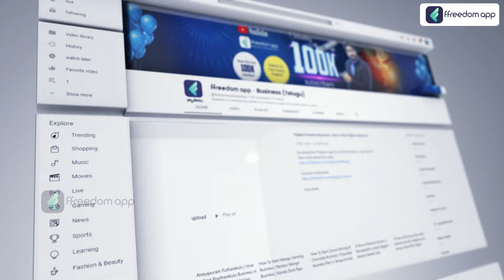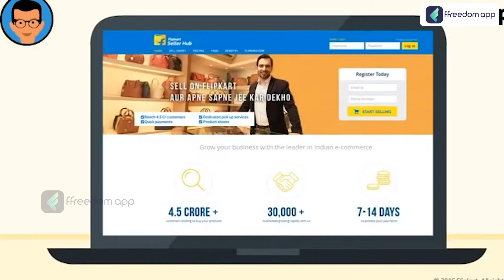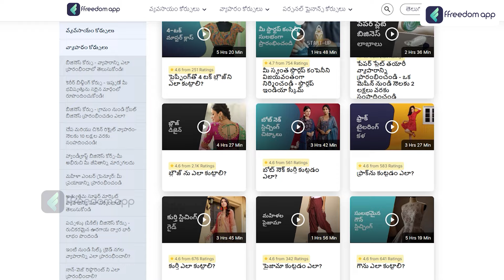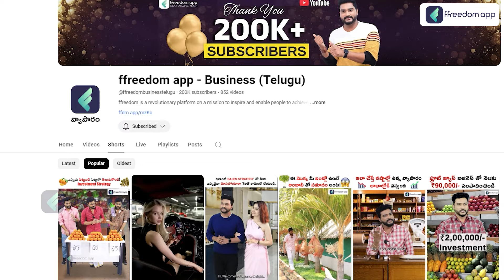Secrets to Running a Dry Fruit Business | Profits, Investment | Dry Fruit Business in Telugu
📚 Related Courses 📚

0:01 - Introduction 📢
0:46 - Dry Fruit Benefits 🥜
1:11 - Investment 💰
2:08 - License 📝
2:18 - Place 📍
3:21 - Marketing 📊
5:07 - Profits 💸
6:30 - Conclusion ✅

Unlock the secrets to running a successful dry fruit business! 🌰🍇 Discover key insights on profits, smart investments, and essential tips to get started. Perfect for those looking to thrive in the dry fruit industry. Watch now to elevate your business game! 📈💼